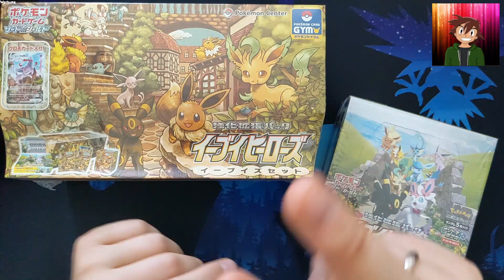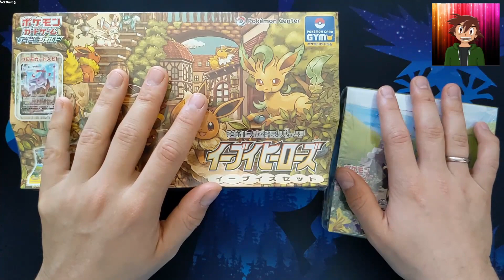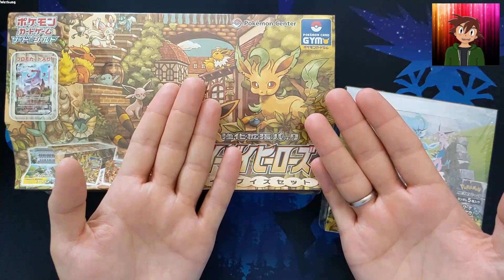😱🔥 UNGLAUBLICH 1 Cent Eevee Heroes Box Break 🌟 Community Event Pokemon Karten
Ankündigung zu unserem Box Break Eevee Heroes am 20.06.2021 für Youtube Member ab der Stufe Obersynek. Hier könnt ihr Mitgleid werden wenn ihr möchtet:

Hier geht es zum Instagram Account von Steve

►Produktempfehlungen
Games: